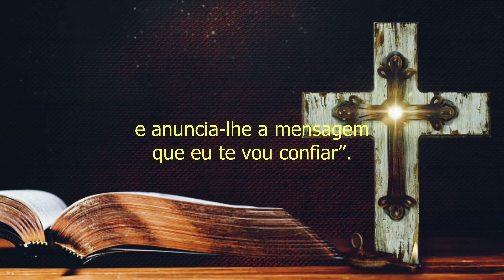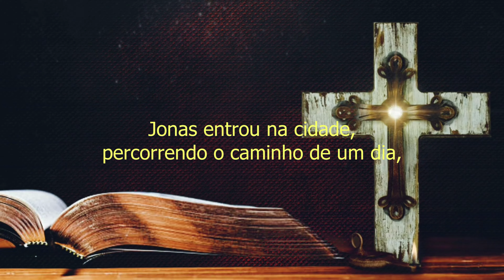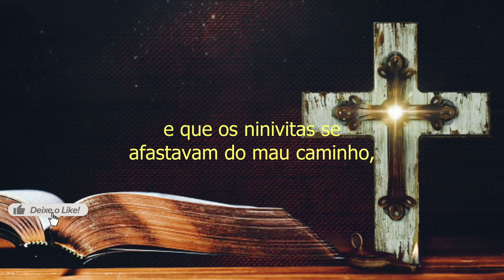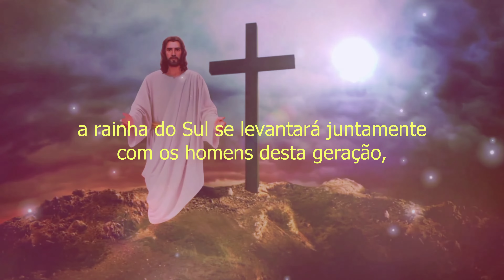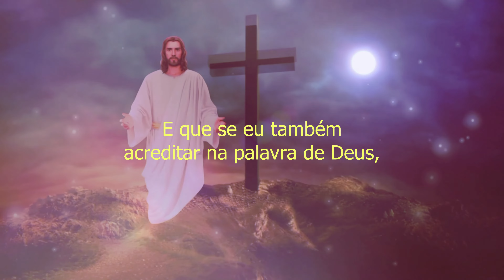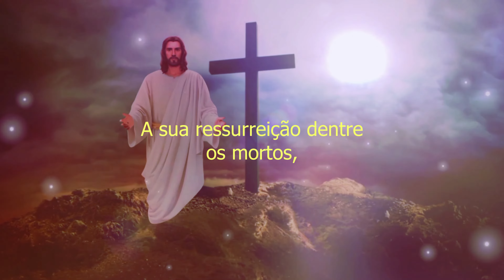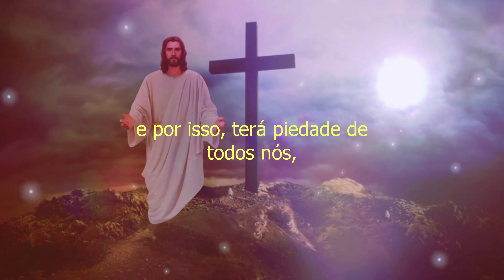09 03 EVANGELHO DO DIA PALAVRA DE DEUS PARA HOJE EVANGELHO DO DIA DE HOJE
EVANGELHO DO DIA - 09 DE MARÇO DE 2022

Amados Irmãos e Amadas Irmãs!

E assim começamos mais um dia, semeando fé e colhendo esperança.

Que as bençãos de Deus estejam sobre você, em todos os momentos deste dia!

A primeira palavra de deus para hoje e da Profecia de Jonas (Jn 3,1-10)

A palavra do Senhor foi dirigida a Jonas, pela segunda vez:

“Levanta-te e põe-te a caminho da grande cidade de Nínive e anuncia-lhe a mensagem que eu te vou confiar”.

Jonas pôs-se a caminho da grande cidade de Nínive, conforme a ordem do Senhor.

Ora, Nínive era uma cidade muito grande, eram necessários três dias para ser atravessada.

Jonas entrou na cidade, percorrendo o caminho de um dia, pregava ao povo, dizendo: “Ainda quarenta dias, e Nínive será destruída”.

Os ninivitas acreditaram em Deus, aceitaram fazer jejum, e vestiram sacos, desde o superior ao inferior.

A pregação chegara aos ouvidos do rei de Nínive, ele levantou-se do trono e pôs de lado o manto real, vestiu-se de saco e sentou-se em cima de cinza.

Em seguida, fez proclamar, em Nínive, como decreto do rei e dos príncipes: “Homens e animais bovinos e ovinos não provarão nada! Não comerão e não beberão água.

Homens e animais se cobrirão de sacos, e os homens rezarão a Deus com força, cada um deve afastar-se do mau caminho e de suas práticas perversas.

Quem Sabe? Talvez Deus volte atrás, arrependa, e revogue o ardor de sua ira,de modo que não pereçamos!

Vendo Deus as suas obras de conversão e que os ninivitas se afastavam do mau caminho, compadeceu-se e suspendeu o mal, que tinha ameaçado fazer-lhes, e não o fez.

PALAVRA DO DEUS!

E agora vamos ouvir o evangelho do dia de hoje, do evangelho de jesus cristo segundo Lucas(Lc 11,29-32)

Naquele tempo, quando as multidões se reuniram em grande quantidade, Jesus começou a dizer: “Esta geração é uma geração má.

Ela busca um sinal, mas nenhum sinal lhe será dado, a não ser o sinal de Jonas.

Com efeito, assim como Jonas foi um sinal para os ninivitas, assim também será o Filho do Homem para esta geração.

No dia do julgamento, a rainha do Sul se levantará juntamente com os homens desta geração, e os condenará.

Porque ela veio de uma terra distante para ouvir a sabedoria de Salomão.

E aqui está quem é maior que Salomão.

No dia do julgamento, os ninivitas se levantarão juntamente com esta geração e a condenarão.

Porque eles se converteram quando ouviram a pregação de Jonas.

E aqui está quem é maior do que Jonas”.

Amados irmãos e Amadas irmãs, a palavra de Deus hoje pra mim, sobre a conversão de Nínive e o Perdão Divino, eu pude sentir a grandeza e a bondade de Deus.

E que se eu também acreditar na palavra de Deus, e me arrepender de todos os meus pecados, ELE será misericordioso para comigo.

Que eu não pense que serei salvo só por causa das minhas obras, é claro que eu preciso praticar obras de caridade, mas o que eu preciso de fato, é da misericordia de Deus.

E eu pude perceber no evangelho de hoje, que assim como os ninivitas fizeram penitência, que eu tenho que orar a Deus com força, me afastar do mau caminho e de minhas práticas perversas.

Pois Jesus Cristo já me deu um sinal fortíssimo, que é a sua morte na cruz, esse é o maior sinal do amor de Deus por nós.

ELE, sendo Deus se fez homem, e feito homem, assumiu a condição de escravo, obedecendo até a própria morte.

ELE que não cometeu nenhum pecado, se fez pecador por todos nós, para salvar a minha vida, a sua vida.

E eu posso te garantir, que não existe sinal maior que este.

A sua ressurreição dentre os mortos, é o maior sinal do seu divino poder, o mais poderoso e comovedor dos sinais.

E o versículo do dia que me chamou muita atenção, é o versículo do livro de (Jn 3,9).

O versículo diz: Quem Sabe? Talvez Deus volte atrás, arrependa, e revogue o ardor de sua ira, de modo que não pereçamos!

Que possamos nos arrepender dos nossos pecados, e acreditar que o senhor é rico em misericórdia, e por isso, terá piedade de todos nós,

AMÉM!

Índice do Vídeo:

00:00 - Introdução
00:21 - Palavra do dia - liturgia de hoje - Profecia de Jonas (Jn 3,1-10)
02:36 - Evangelho de hoje - Evangelho do dia de hoje - Evangelho de Lucas(Lc 11,29-32)
03:59 - Reflexão do evangelho - Homilia diária comentada